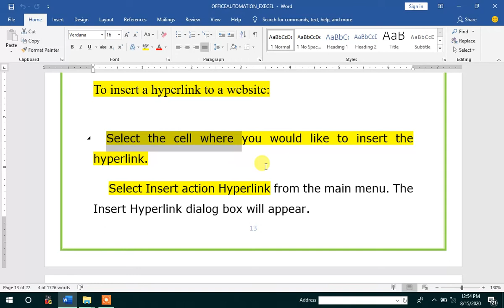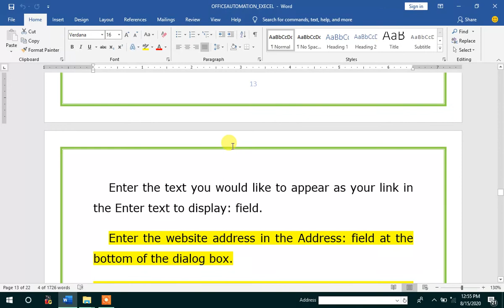INSERTING HYPER LINK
HYPERLINK IN MSWORD 2OO3, BY THE END OF THE VIDEO YOU WILL LEARN HOW TO INSERT HYPERLINK EASILY IN TELUGU